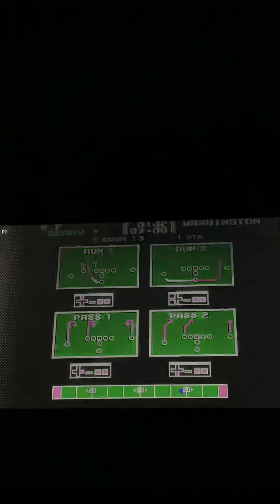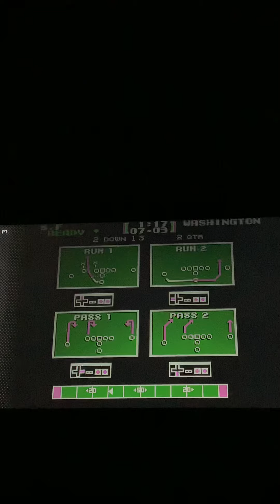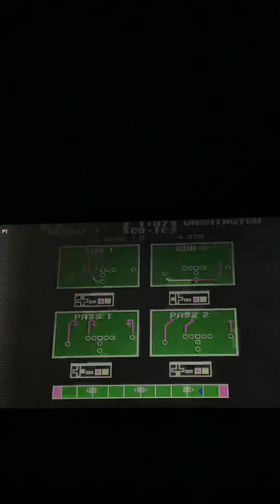Tecmo Bowl (NES) 2019